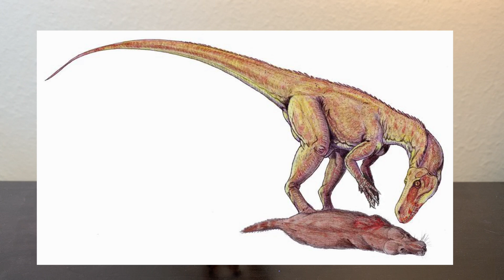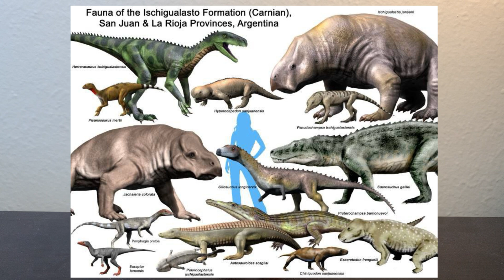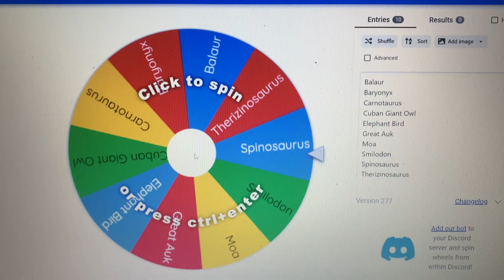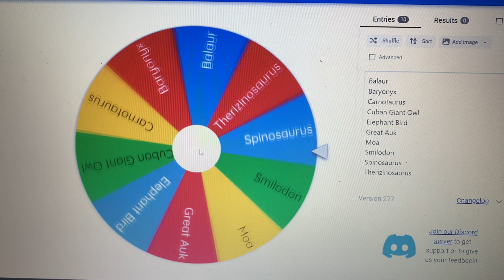The Extinction Files - Herrerasaurus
Hey guys I’m back with another episode of The Extinction Files. In this episode, we’re going to be discussing the Late Triassic carnivorous dinosaur, the Herrerasaurus. I know it’s been a while since I’ve made an Extinction File video but I’m planning on doing more in the future. I just finished the last day of fall semester for college and I’m glad it’s finally over so now I’ll more time to make more content for the holidays. Anyways I hope you guys enjoy this video.

Please refrain from spamming or bullying in the comments.

Intro - 0:00
What was Herrerasaurus - 0:21
Discovery - 0:37
Size - 1:03
Classification - 1:08
Ecological role/behavior - 1:36
Environment - 1:58
Other creatures in its environment - 2:23
Representation in pop culture - 3:24
Outro - 4:42